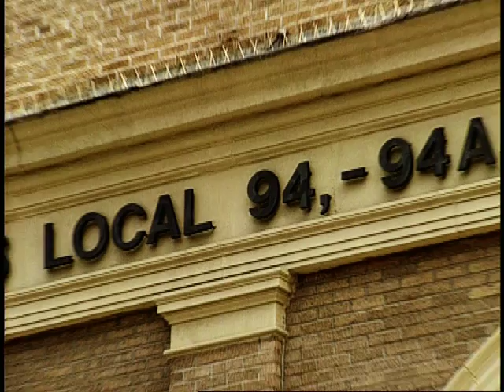Local 94 Benefit Funds—Security for Life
Find out how the Local 94 Benefit Funds provide health and retirement benefits to Local 94 members and their families.